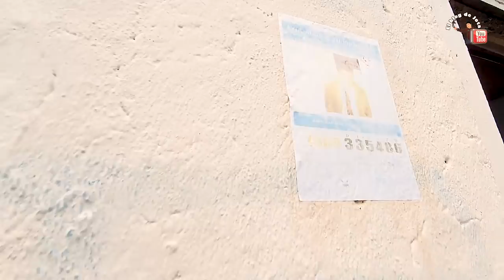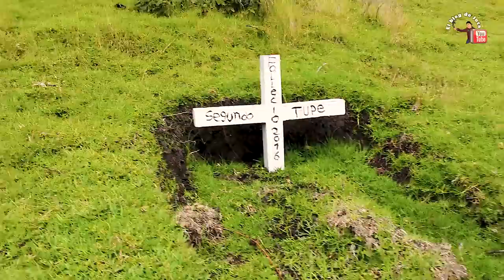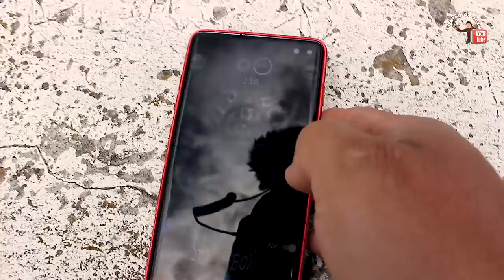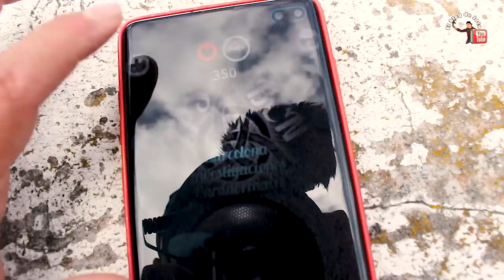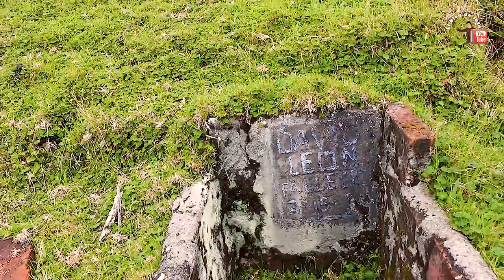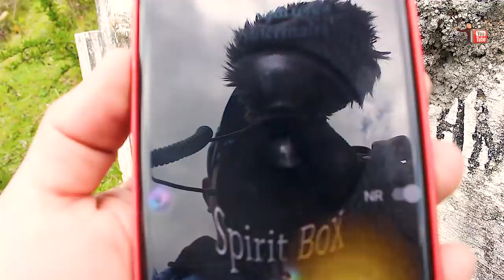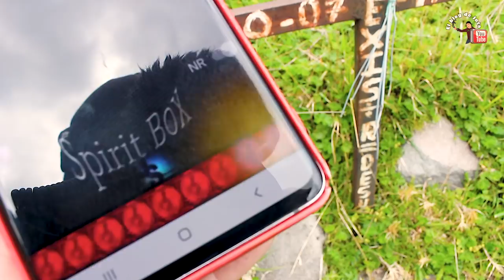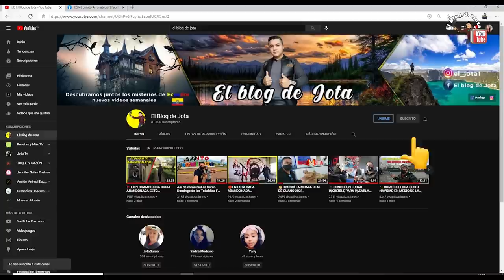☠️🔥 Encontré un CEMENTERIO en la MONTAÑA ha TUMBAS muy Antiguas.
Este cementerio es diferente a todos los que he visitado, quien creyera que estuviera en la montaña la verdad me sorprendió mucho, espero este vídeo tenga el apoyo necesario y pueda llegar a más personas gracias por ese ME GUSTA y por suscribirte a mi canal recuerda activar la CAMPANITA para que sepas siempre cada vez que subo vídeos.